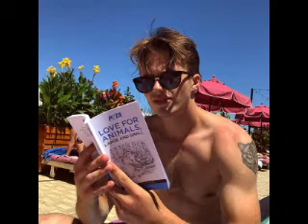I Will Reach You (George Sear Video)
A video I made for George Sear using the song "I Will Reach You" by Westlife.